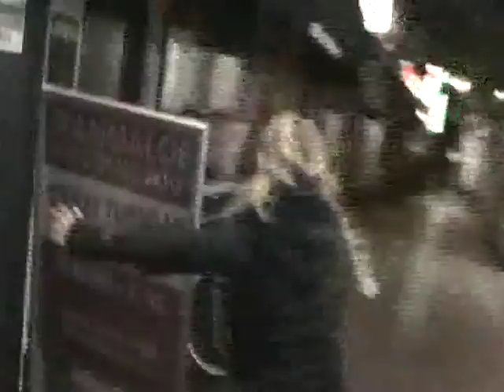Pleisure Party - I Know What You Did Last Wednesday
Pleisure Party, Leisure Management 12 Oktober 2011